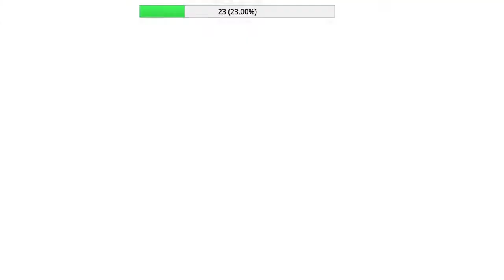Beholder Part #1 ///Abusin' muh authoritah!!!